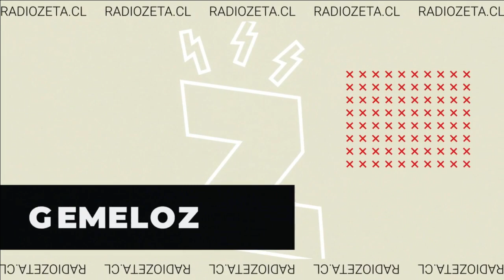Radio Zeta: GemeloZ (26.07.21)